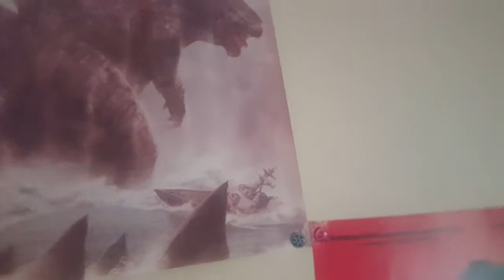ASK ME SERIES IS BACK!!!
Ask me questions. Thats it